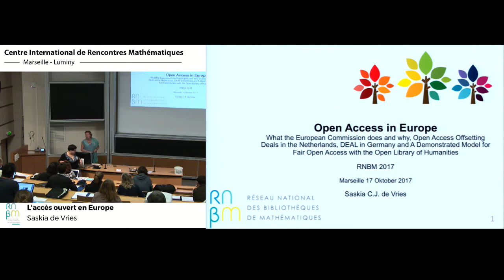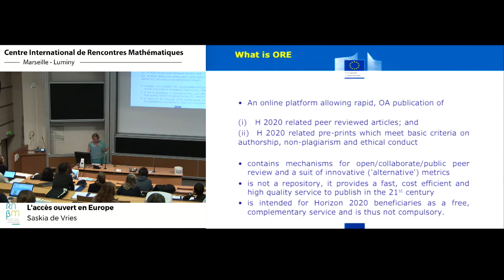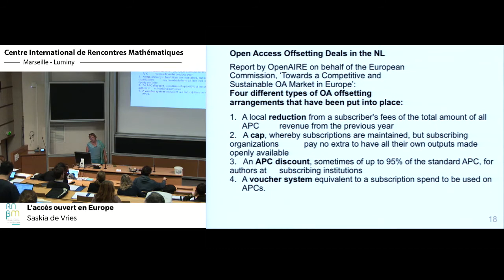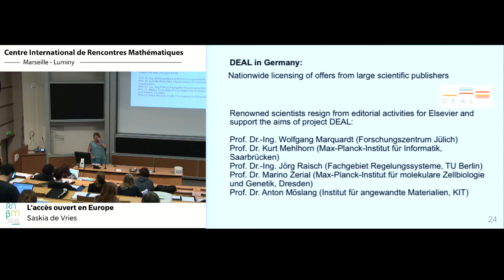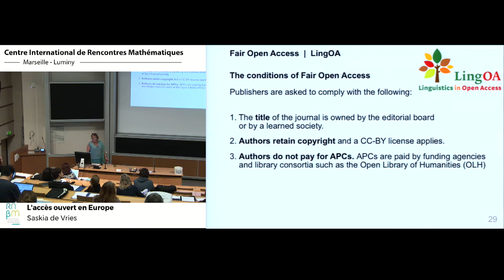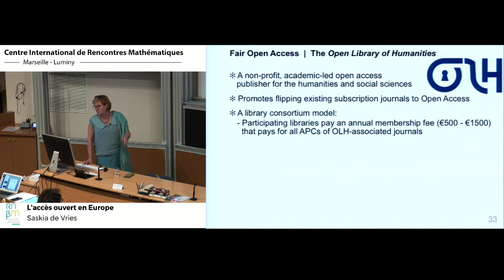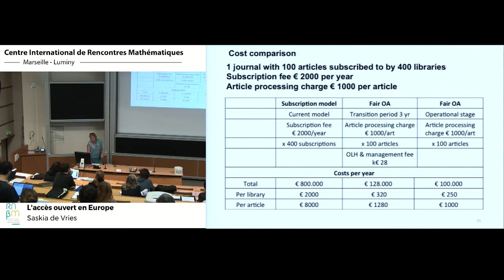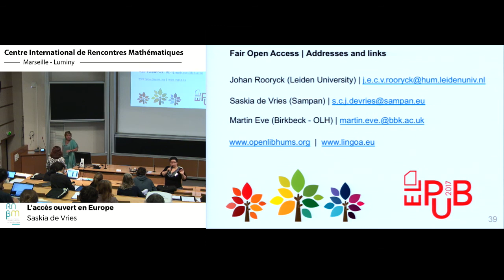Live RNBM - Accès ouvert : rêve ou réalité?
Durant l'ANF du RNBM qui se déroulera la semaine du 16 au 20 octobre 2017, les journées du mardi et mercredi seront consacrées à l'accès ouvert. Ces deux journées sont conçues pour s’adresser à un large public et doivent favoriser les échanges entre les différents acteurs de la publication (scientifiques, éditeurs scientifiques, rédacteurs, diffuseurs, bibliothécaires…).
Posez vos questions en direct sur Twitter (AORNBM) durant la table ronde du mercredi.